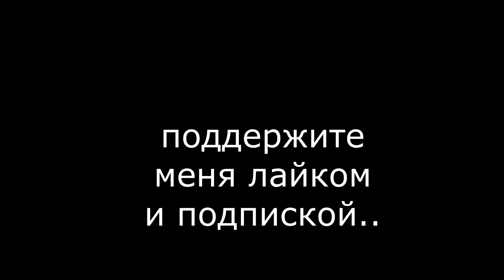ИГРАЮ НА СВ RuHypixel! ТИПИЧНЫЙ СКАЙВАРС.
Обязательно: Досмотри видео до конца и я надеюсь на вашу поддержку.

Мой дискорд: xso6er(решётка)5230​​​​

   Девайсы:

 Мышка: Bloody V8
 Клавиатура: Оклик 700G
 Монитор: SyncMaster SA100 (SAMSUNG)

НЕ ЧИТАТЬ